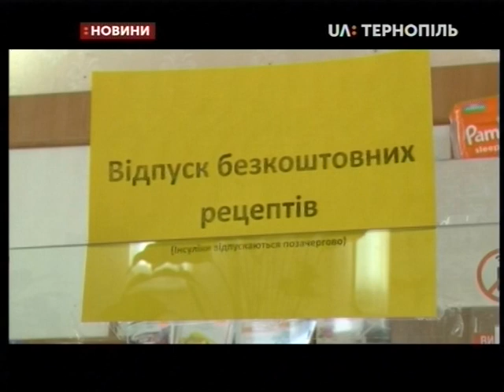06.02.2019. Новини. 17:00